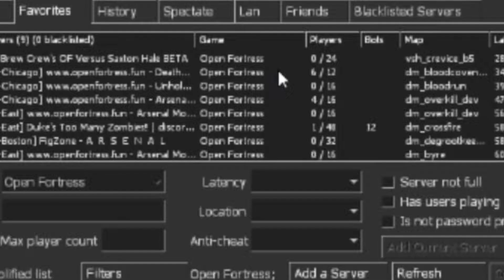[Open Fortress] How 2 Shotgun